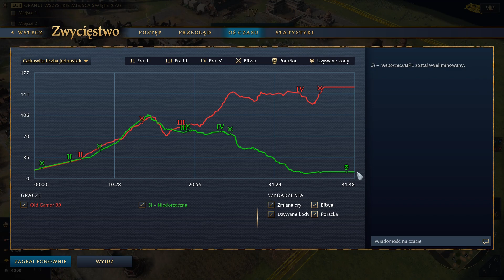Age of Empires 4 vs Komp Niedorzeczna AI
Siemanko Witam w kolejnym odcinku z gry Age of Empires 4. Dzisiaj zmierzymy się z Komputerem na Niedorzecznym poziomie trudności !!!. Zapraszam do oglądania ;)